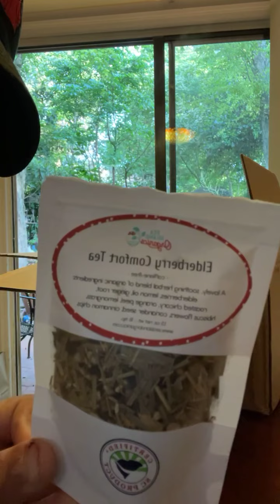Move Stuck Emotion in Your Muscles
So excited and grateful to receive this amazing package with such awesome nutrition packed into a biodegradable bag.

Today’s package items:

Three packs of Daily Fiber Blend.

And one Coco Hydrate.

For more information ℹ️

Three different tools to help you relax by releasing stagnant emotion buildup in the muscles

Like a traditional massage, the gun aims to reduce inflammation by flushing extracellular fluids such as lymph fluid and venous blood out of the muscle tissue and into the circulatory system. It can help relax tight muscles, break up scar tissue and adhesions, and minimize muscle soreness and tension.

Massage guns: How they work and how to use them

 Calabrese. “The gentle pressure can decrease any tight muscle tissue or soften scar-like tissue, called adhesions, thus helping to elongate the muscle fibers.”